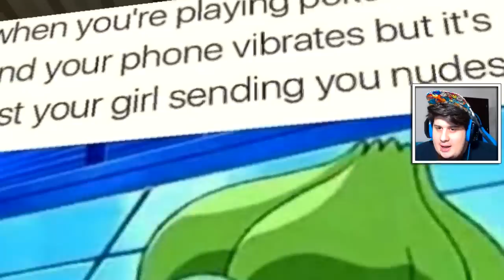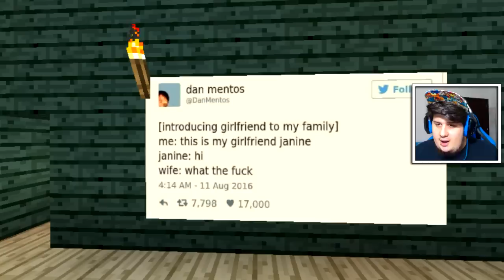UNA COSTRUZIONE MISTERIOSA A LAS FORTUNAS! - Minecraft ITA - Let's GO Pixelmon #13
Nell'episodio di oggi della Let's GO Pixelmon reagirò al Troll di ErenBlaze e Hemerald, inoltre vi mosterò uno spoiler della nuova costruzione a Las Fortunas!

Se hai letto fino a qui, commenta il video scrivendo DlarzzSenpai, così saprò che sei un grande! :D